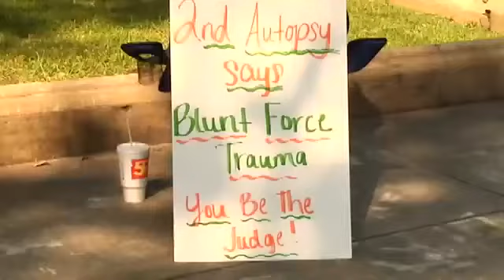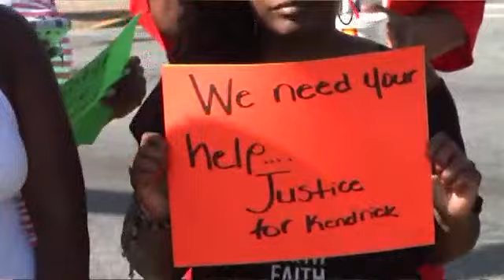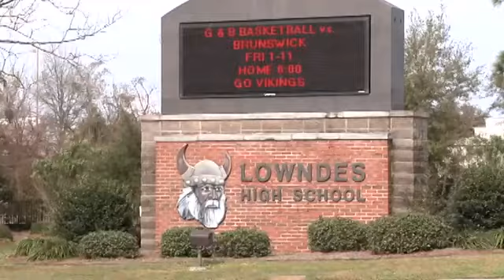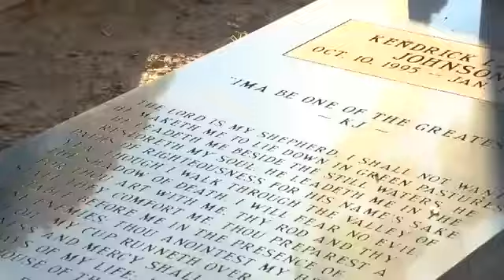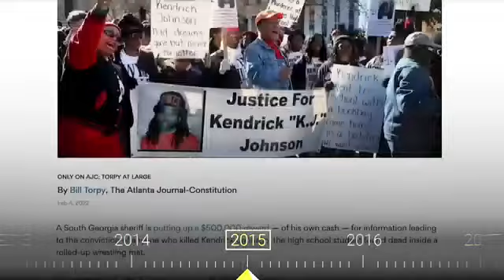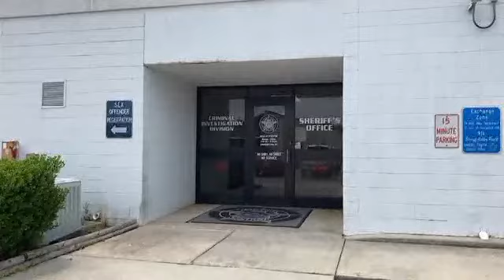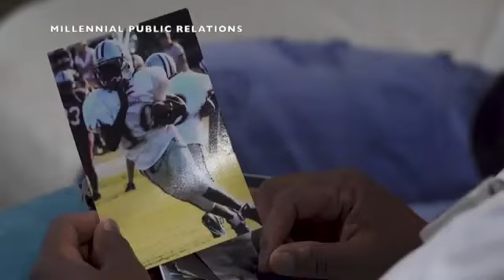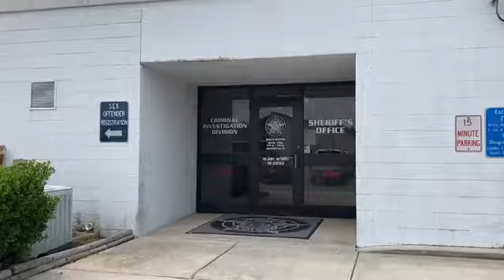10 Years Later: The Kendrick Johnson Special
It's been 10 years since Kendrick Johnson was found dead at Lowndes High School in Valdosta, Ga. WALB News 10 takes a look at his legacy and where his case stands today.